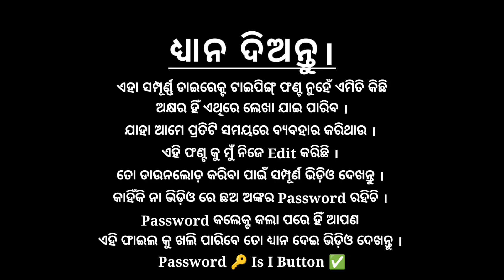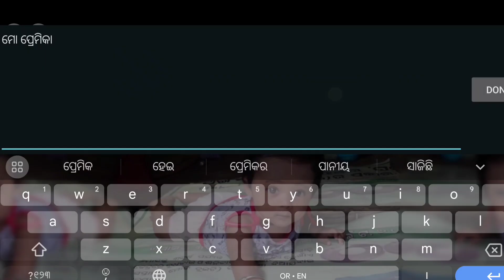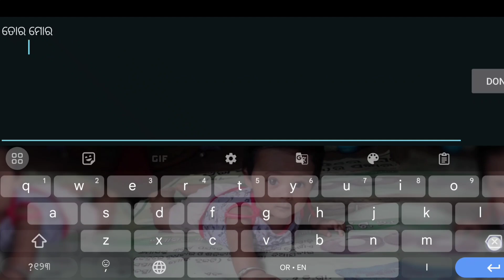Odia Calligraphy Font | Odia Calligraphy Font Free Download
Odia Calligraphy Font | Odia Unicode Font | How To Create Odia Font

Highlights Tags In This Video*
✓𝐂𝐨𝐥𝐥𝐞𝐜𝐭 𝐒𝐢𝐱 𝐃𝐢𝐠𝐢𝐭 𝐏𝐚𝐬𝐬𝐰𝐨𝐫𝐝 𝐅𝐨𝐫 𝐄𝐱𝐭𝐫𝐚𝐜𝐭 𝐓𝐡𝐢𝐬 𝐅𝐢𝐥𝐞 📁

✓Your Queries*
1 Odia Calligraphy
2 Odia Calligraphy Font
3 Odia Calligraphy Design
4 Odia Calligraphy Unicode Font
5 How To Make Odia Calligraphy Font
6 How To Design Odia Font
7 How To Design Odia Calligraphy Font
8 How To Make Odia Font
9 How To Design Poster
10 New Odia Font